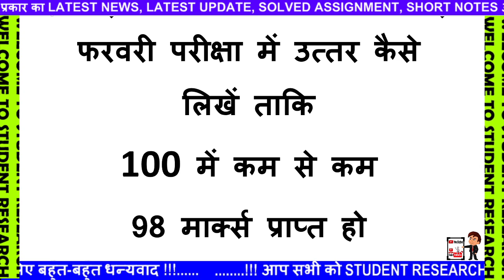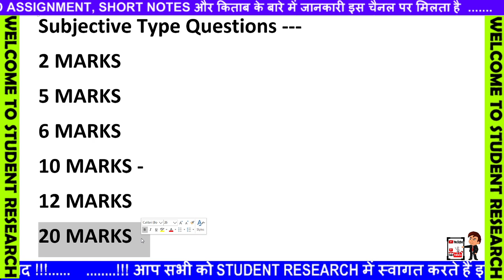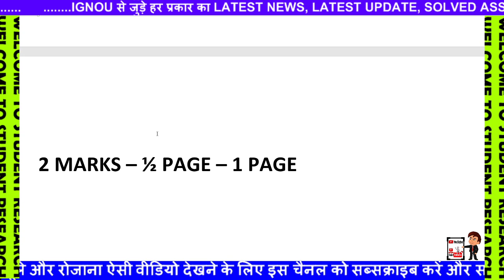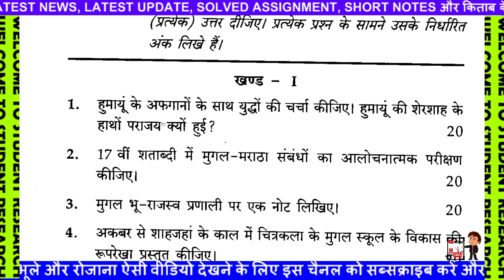GOOD NEWS इग्नू फरवरी परीक्षा 2021 में उत्तर कैसे लिखें ताकि 100 में कम से कम 98 मार्क्स प्राप्त हो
आप मुझे CallMe4 Apps {मेरे द्वारा और अधिक जानने के लिए मेरे मोबाइल नंबर पर कॉल कर सकते हैं ... आप इस वीडियो को देख सकते हैं)